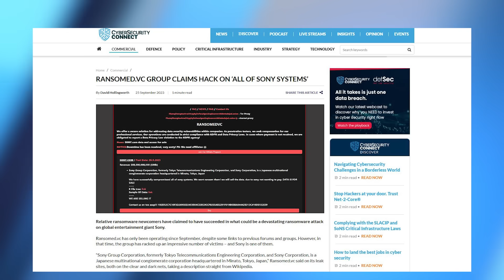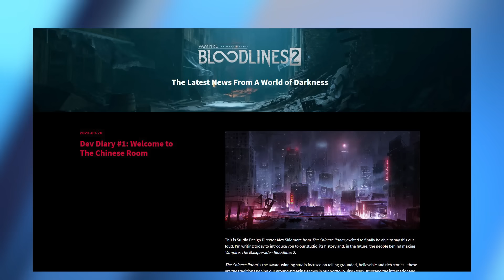Hacker erpressen Sony, wollen "alle Systeme durchbrochen" haben - News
Du suchst nach einem Supporter für dein Gamingerlebnis? Dann sind die RECARO Gaming Sitze genau das, was du brauchst! Designt für höchste Ergonomie und den größten Spielspaß! (Werbung)

Wir bringen euch von Montag bis Freitag spannende News rund um PC-Spiele und Konsolen-Games. Mehr Meldungen gibt es auch jeden Tag auf GameStar.de und GamePro.de. News-Themen heute:

00:00 - Intro
00:46 - Sony: Wird von Hackern erpresst
02:42 - Star Wars: KOTOR 2: Fans ziehen für den DLC vor Gericht
04:40 - Payday 3: Entwickler entschuldigen sich für schwierigen Launch
06:21 - Vampire Bloodlines 2: Entwickler sprechen über ihre Vision
08:17 - Cyberpunk 2077: Phantom Liberty - Das E-Paper-Update ist da!
09:02 - Outro

Folgt uns!